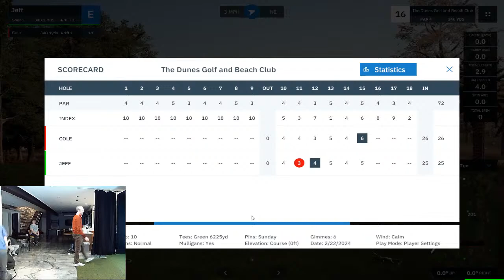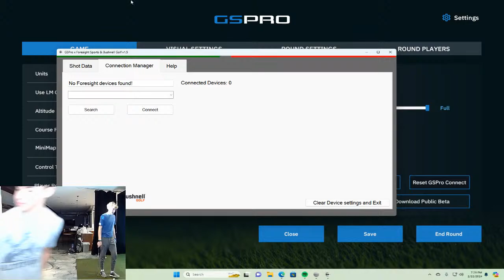Week 8 - The Dunes Golf Club at Myrtle Beach - Cole/Jeff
GPU: NVIDIA GeForce RTX 3060
CPU: 12th Gen Intel(R) Core(TM) i5-12400
Memory: 16 GB RAM (15.7 GB RAM usable)
Current resolution: 1920 x 1200, 59Hz
Operating system: